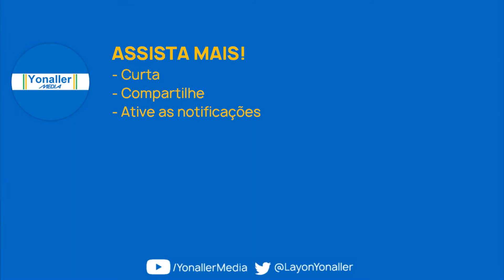Globo | CHAMADA: O Maior São João do Cerrado | 04/8/2019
DESCRIÇÃO: Chamada curta do evento "O Maior São João do Cerrado" promovido pela TV Globo Brasília que ocorrerá na cidade-satélite da Ceilândia nos dias 9, 10 e 11 de agosto 2019.

Este ano é em homenagem ao maranhense Teodoro Freire (ou Mestre Teodoro: 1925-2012) responsável por trazer a cultura do bumba-meu-boi ao Distrito Federal.
SINAL: TV Globo Brasília
CANAL: 20 UHF (10.1 HD)
DATA: 04 de agosto 2019
Vídeo é memória e cultura.